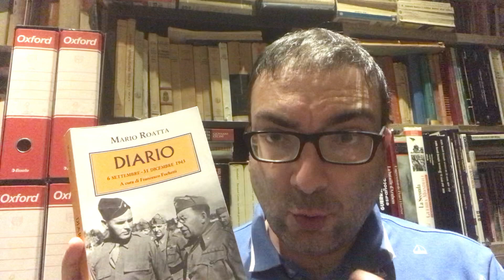9-11 settembre 1943 Roma-Brindisi dal DIARIO di Mario ROATTA - lettura e commento di Giovanni Cecini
Descrizione e analisi del diario del capo di Stato maggiore dell'Esercito a cavallo della dichiarazione di armistizio italiana di resa agli Alleati.
Da "Diario" di Mario Roatta (a cura di F. Fochetti), Mursia
Vittorio Emanuele III - Badoglio - Ambrosio - Eisenhower - Carboni